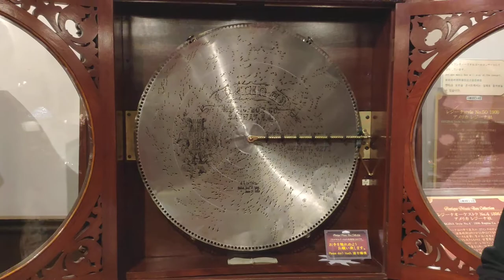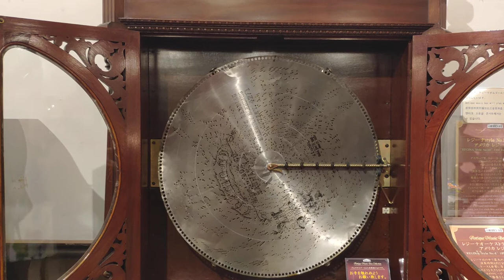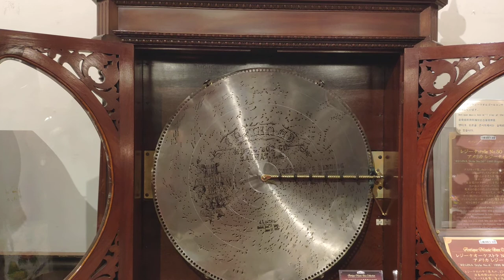2020小樽音樂盒堂 オルゴール堂 Otaru Orgel Doh Music Box 20200209 12:07